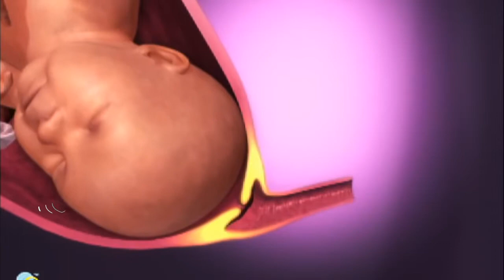EL PARTO HUMANIZADO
El parto humanizado es una de las alternativas que existen a la hora de dar a luz. pros y contras de las opciones del parto.